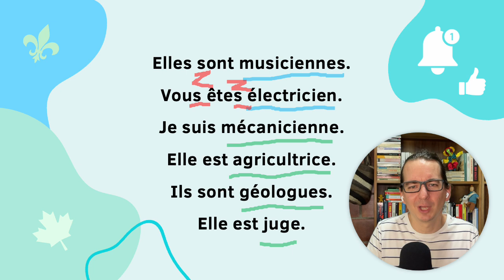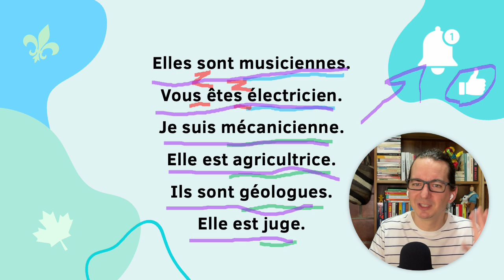Presentarse en Francés - Dictado 030